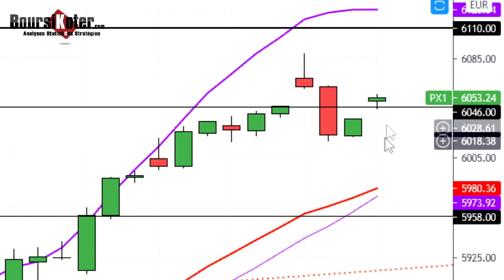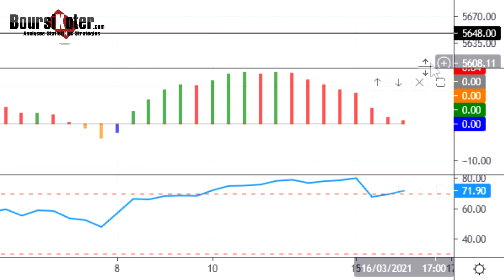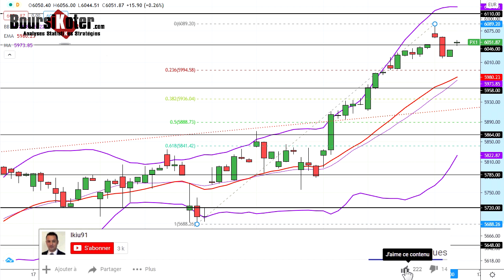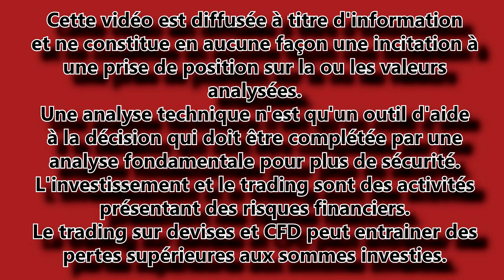CAC 40 Point Matinal du 16-03-2021 par boursikoter